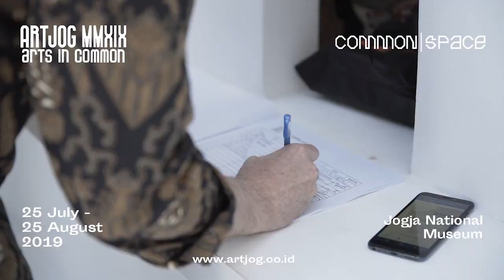ARTJOG MMXIX - Arts In Common: common|space Opening Night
OPENING NIGHT
ARTJOG MMXIX: Arts In Common: common|space

ARTJOG MMXIX resmi dibuka oleh Menteri Keuangan Sri Mulyani Indrawati, S.E., M.Sc., Ph.D  Kamis 25 Juli 2019 lalu.

ARTJOG MMXIX - Arts In Common: common|space masih akan berlangsung hingga 25 Agustus 2019 di Jogja National Museum.